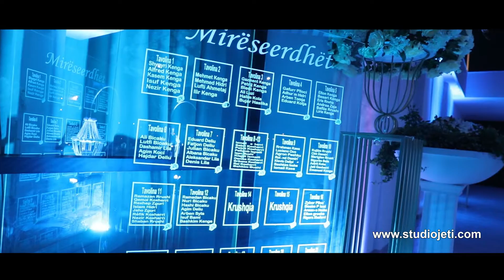Delta Hotel, Wedding Event, Albania, Europe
Studio Jeti
Delta Hotel
Decor: Tali Event
Light:  Bulb Light

Dasma Shqiptare 2020 💗💗
Dasma tradicionale dikur zgjaste me javë apo ditë të tëra, edhe numri i të ftuarve dhe shpenzimet ishin të mëdha për familjen. Sot janë të rralla dasmat e tilla të mëdha, më e zakonshmja është ajo e tipit ku dasma zgjat një natë, në mbrëmje bëhet martesa, ftohen mysafirët, numri i tyre ndryshon varësisht nga gjendja ekonomike e familjes dhe pas disa orëve përfundon  ahengu.

Dasmat shqiptare mbaheshin në ambientet shtëpiake dhe në oborre, sot ato kryesisht janë të zhvendosuara në lokale dhe restaurante. Kjo e bën që përgatitjet për dasma dikur dhe sot të dallojnë shumë. Organizatorët e dasmës dikur kujdeseshin për adaptimin e shtëpive për festë. Gratë gatuanin vet në një pjesë të oborrit. Pastrimi merrte shumë ditë gjithashtu. Sot organizimi brenda lokalit bëhet shumë më shpejt dhe më thjeshtë.

We give value your most beautiful moments 😘🥰

Studio Jeti, Tirane, Albania, Europe